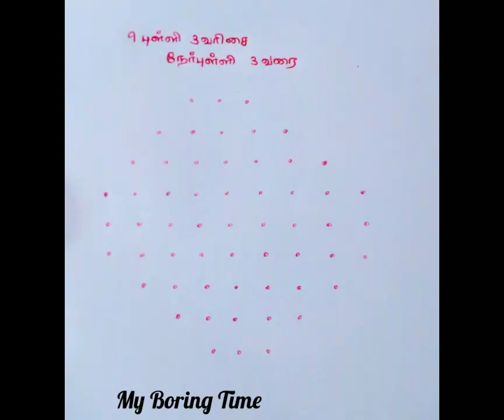Birds Kolam with dots # simple bird kolam with 9 dots # bird kolam with colour #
Simple step-by-step pictorial representation of bird kolam